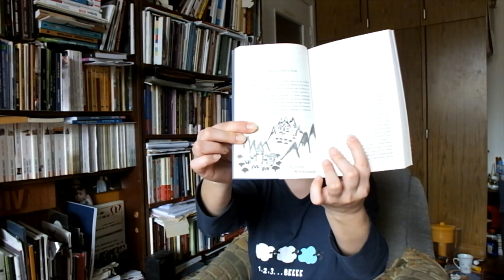Polirom Junior: Moni Stănilă citește din romanul său Războiul solomonarilor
Scriitoarea Moni Stănilă le citește juniorilor un fragment din romanul său apărut în colecția „Junior” a Editurii Polirom, Războiul solomonarilor.

Dacă în colonii totul merge strună, în Pădurea Întunecată a celor Nouă Cetăţi a venit vremea cînd creaturi misterioase trăiesc printre oameni: sînziene, balauri, zmei, iele. Acolo lumea e împărţită în două: cea a solomonarilor buni, în frunte cu venerabilul Ilie, şi cea a solomonarilor răzvrătiţi, conduşi de Sathanasie. Deasupra tuturor străluceşte Amoralul Fotie, singurul care nu trebuie să dea socoteală nimănui. Ionuţ, strănepotul Solomonarului Ilie din Colonia Românească, îşi urmează drumul plin de pericole în mijlocul acestei păduri, înfruntînd cele mai neaşteptate şi înfricoşătoare aventuri, toate pe cale să dea naştere unui război care pluteşte în aer. Însă băiatul poartă cu el ceva cu totul deosebit, pe care nici măcar noii săi prieteni, războinica Isidora şi cei trei pitici, Moţ, Găicuţă şi Năsturel, nu-l cunosc: comoara pe care Ionuţ o pune la bătaie de-a lungul acestei istorii adevărate e inima lui neobişnuit de mare şi bună.

Moni Stănilă, Războiul Solomonarilor • Vîrsta recomandată: 12+